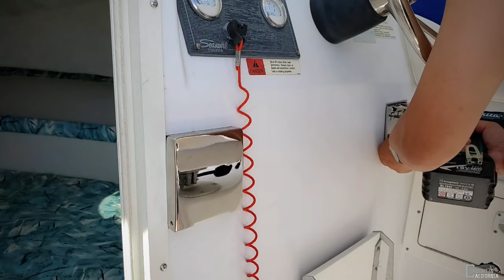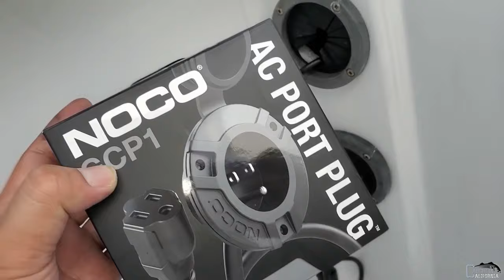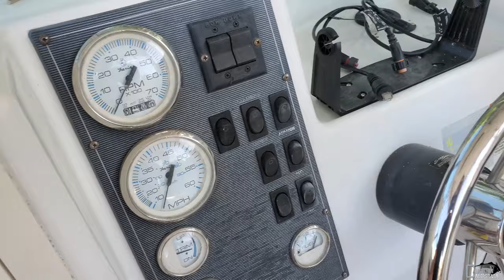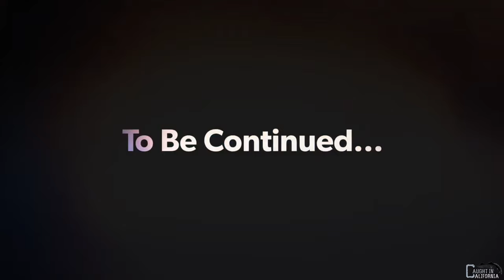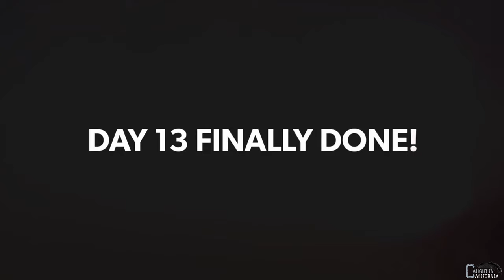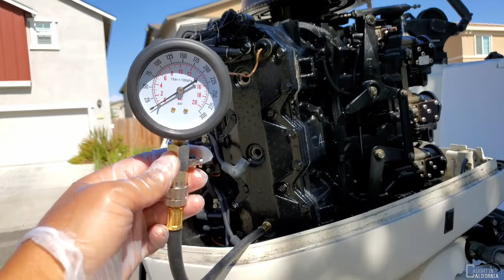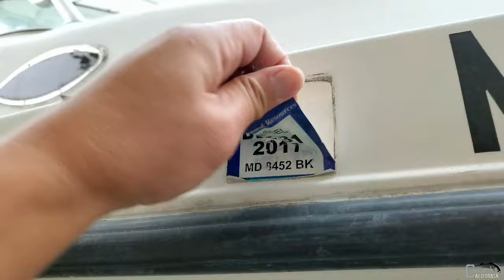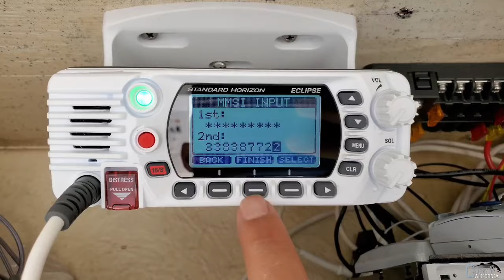Custom Seaswirl Striper 2300WA,Garmin LiveScope,9.9 Suzuki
Don't forget I have a website for all the fishing information you will ever need for your adventures:

How is everyone doing, staying safe I hope:

I am almost done with the boat. I have installed a ton of things and have customized so much on it, I can't wait to show you all the walkaround video.
This video I made was a combination of all my instagram and facebook posts into a single video that way i could avoid uploading so many short clips, I hope you guys enjoy the content and I hope it keeps you occupied while I do a few last minute things before I am able to get out on the water. You will see all of the work I put into this boat. I fixed her up the way I want to fish with all kinds of goodies and Technology.

I am very excited to share new videos and bring you more content soon. I hope to see you all on the water soon and hopefully before the season is up.

24ksportfishing